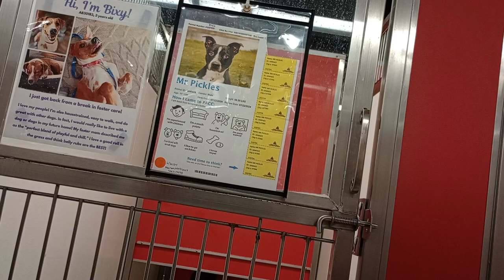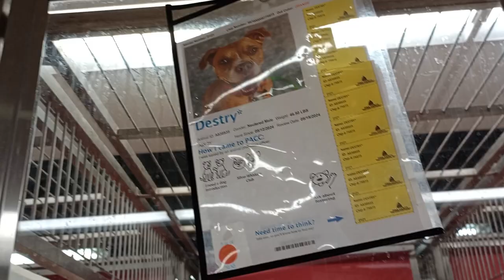Bixy 3y A830183 Mr. Pickles 1y A840425 kennel PACC shelter 466